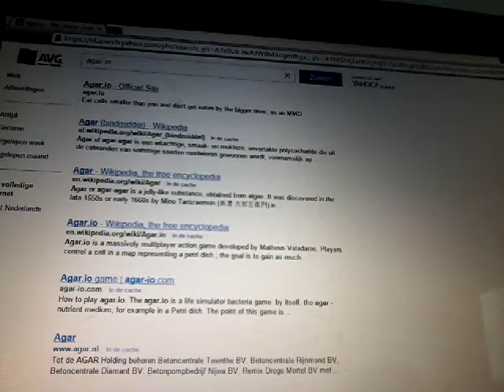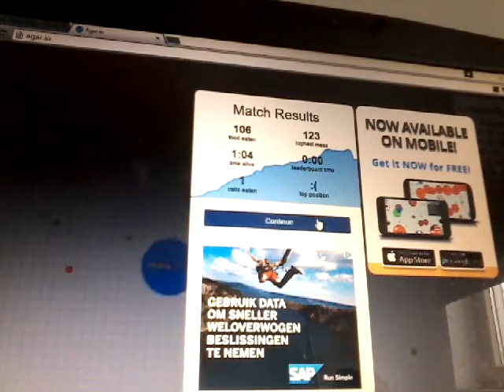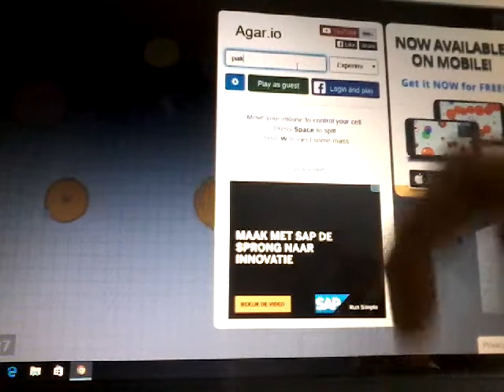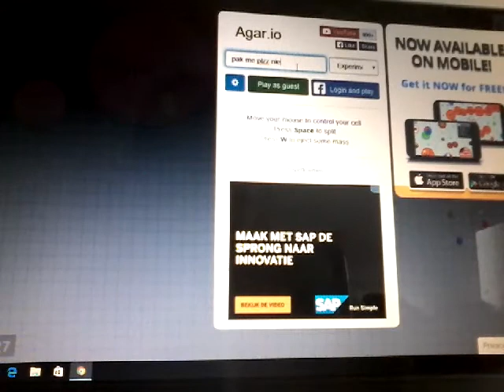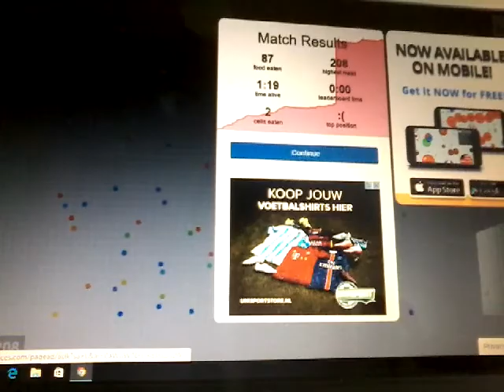dean dean dean😂